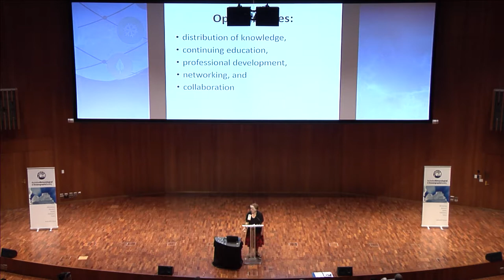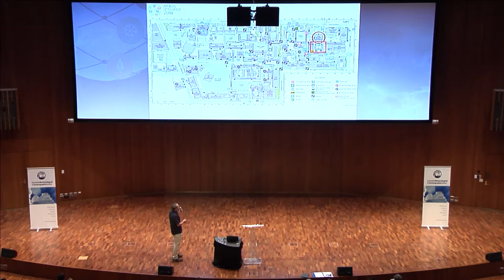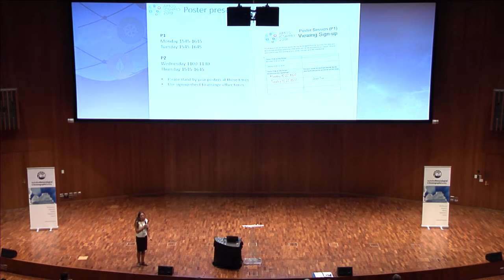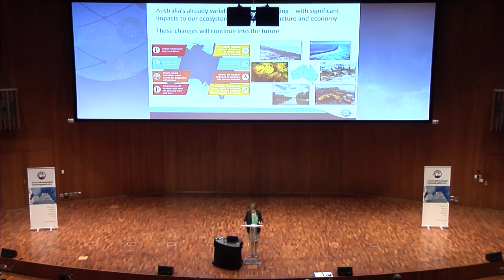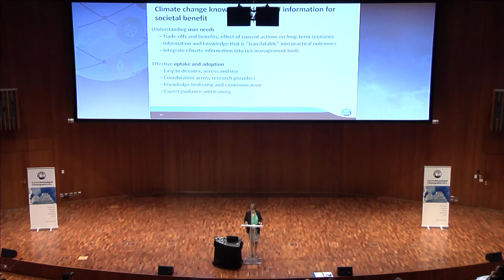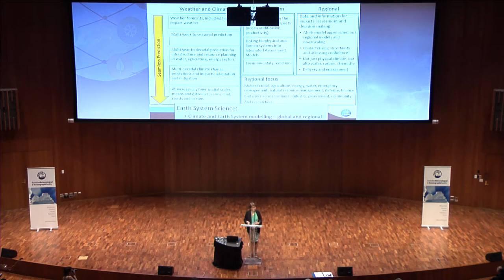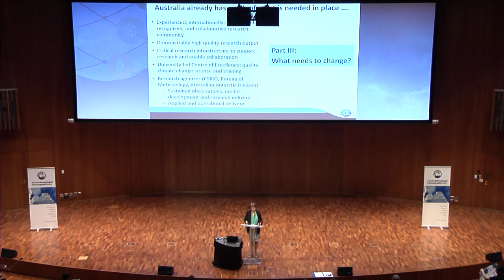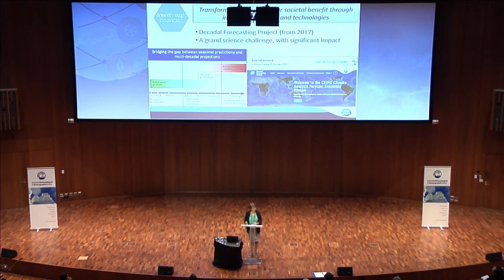AMOS-ICHSMO 2018 - RH Clarke Lecture - Helen Cleugh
Climate change science and solutions for Australia and our region